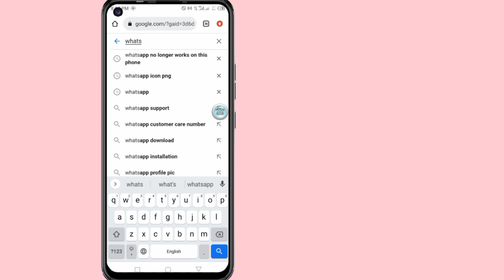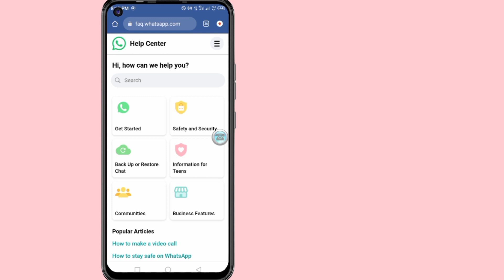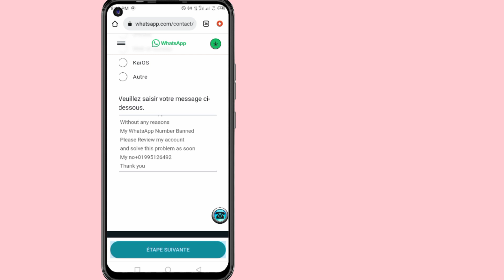Comment réparer ce compte n’est pas autorisé à utiliser WhatsApp en raison d’un problème de spam